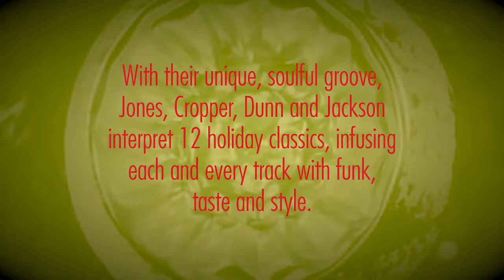Booker T. & The MG's - In The Christmas Spirit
Booker T. & the MG's ? the heart, soul and pulse of Stax Records ? cut their incredible holiday album, In the Christmas Spirit in mid-1966. With their unique, soulful groove, Jones, Cropper, Dunn and Jackson interpret 12 holiday classics, infusing each and every track with funk, taste and style. Just listen to that chiming organ, that pulsing bass, that ringing guitar?and is that 12 drummers drumming? No, it?s just Al Jackson, the man with a beat so big that the elves can hear it all the up in the North Pole! To guarantee the funkiest Christmas ever, make sure that you keep In the Christmas Spirit by your side throughout the Yuletide.

This labor of love from Sundazed Music is sourced from the original analog (and fruitcake free!) Stax Records masters, pressed on vinyl pure as the driven snow, wrapped in the festive original artwork and hung by the chimney with care. Wait, the chimney?!?! Oh, no, the fire?s still burning?quick, throw some eggnog on it!!!

"There's no reason to believe the little drummer boy didn't break into a danceable groove every now and again--and no cause to think that Christmas music has to be listened to from an easy chair. This legendary rhythm & blues combo spreads the spirit of the season in much the same way it did its many chart- toppers--with a greasy backbeat and a heaping helping of cool keyboards courtesy of Booker T himself. Originally issued in 1966, this disc lets the MGs strut through deftly arranged versions of Christmas standards like "Winter Wonderland" and "Silver Bells" with sass, class, and more than enough panache to keep it on your system through the New Year." -David Sprague